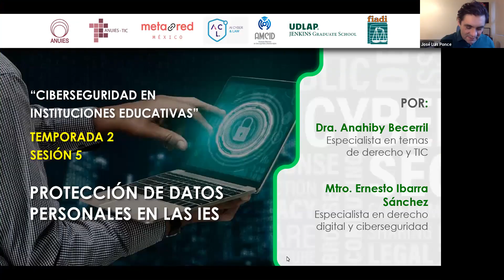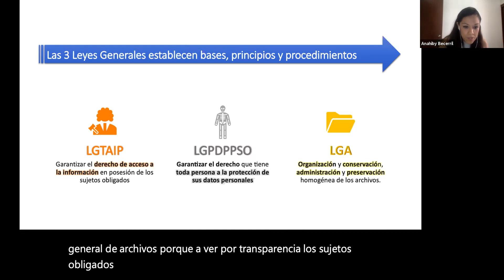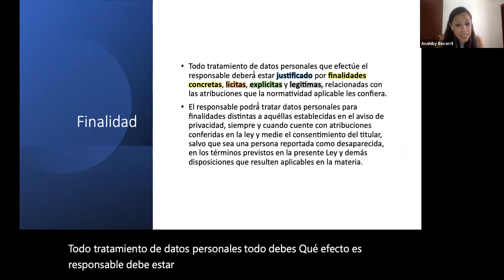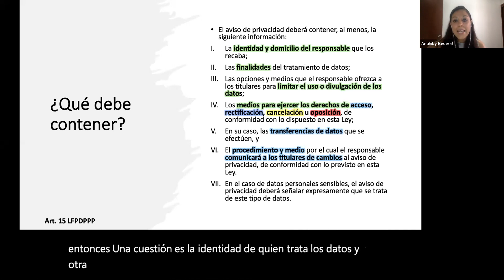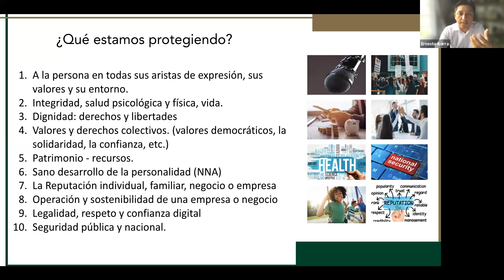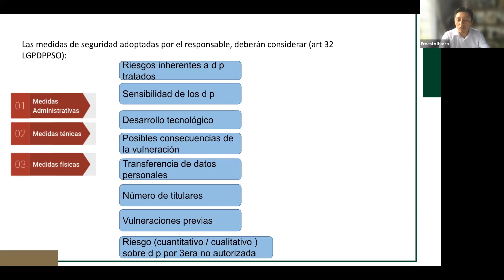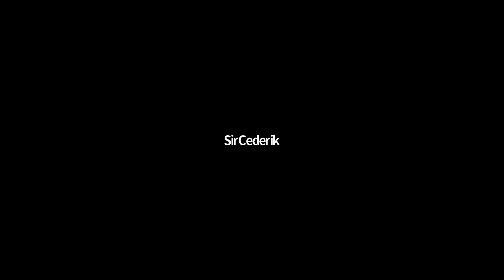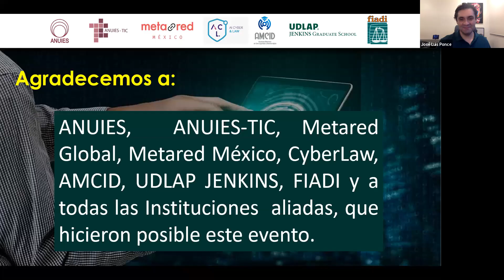Protección de Datos Personales en las IES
Fecha:  Miércoles 23 de junio

Hora: 17:00 hrs (CDMX)

Expositores:

Dra. Anahiby Becerril,  Especialista en temas de Derecho y TIC.
Mtro. Ernesto Ibarra Sánchez, Especialista en Derecho Digital y Ciberseguridad, fundador de CyberLaw, Vicepresidente de la Federación Iberoamericana de Asociaciones de Derecho e Informática (FIADI) y Coordinador de Ciberseguridad y Derecho Digital en UDLAP Jenkins Graduate School.